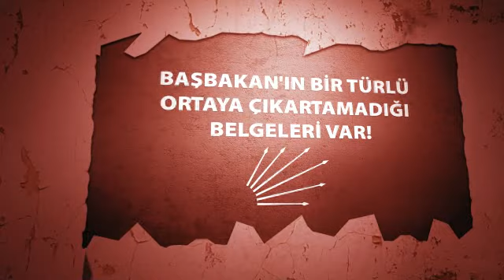Başbakan'ın Bir Türlü Ortaya Çıkartamadığı Belgeleri Var!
Başbakan "Bizim de elimizde belgeler var; açıklarsak yer yerinden oynar" diyor. Nedense o belgeler hiç ortaya çıkmıyor! Bu iktidar döneminde, caminin imamını 8 saat terörle mücadele şubesinde tutmak hangi vicdanın işidir?